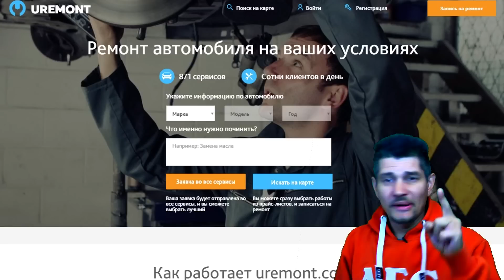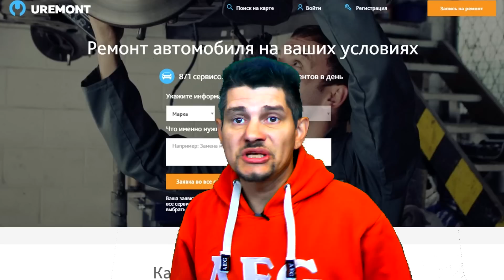ЦИНКОВАНИЕ Что делать если снял ЦИНК Как обработать деталь и защитить